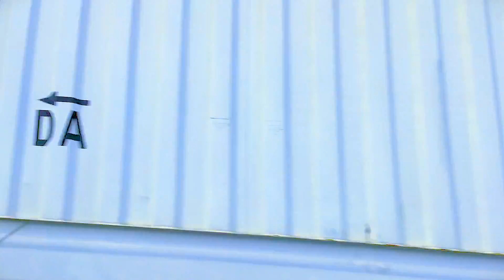Nostalgia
Woah.

Album by squeak.